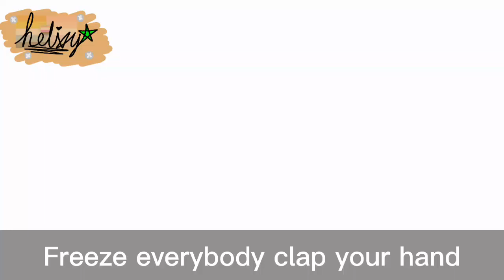Freeze everybody clap your-//dsmp//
Tommy gone ?